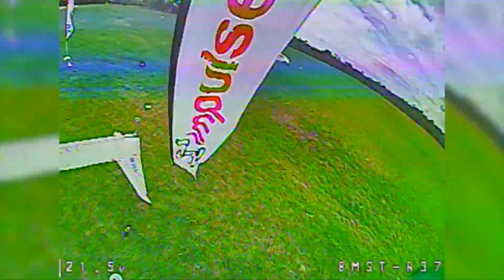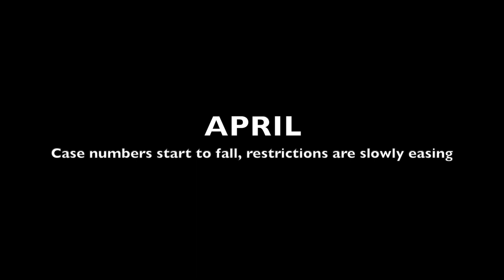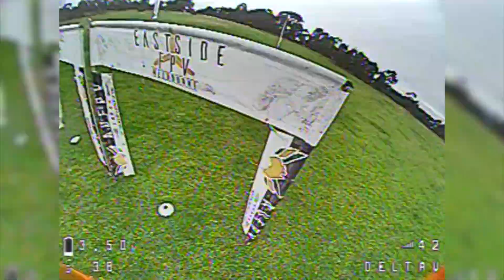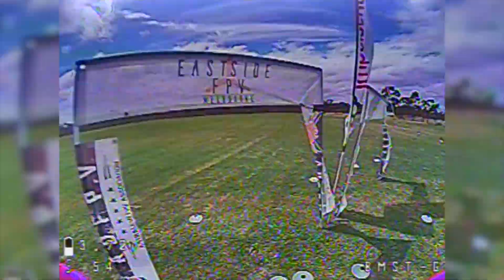FPV 2020 - Year In Review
What a year 2020 has been! Definitely a mix of emotions but glad to still be here doing what I love. Wishing everyone all the best for the new year and beyond!

Hope you enjoy it. Comments and Questions down below :)

Timestamps:

Videos:
0:00 04-01 - Teaching School Friend to fly
0:09 08-01 - Korea with MogaFPV and DHFPV
1:20 12-01 - Korea Race Practice with MogaFPV
2:35 26-01 - EastsideFPV Summer Season Round 3
3:37 02-02 - MMRC Winter Season Round 4
4:32 16-02 - EastsideFPV Summer Season Round 4
5:16 23-02 - New Zealand International Open 2020

*First Lockdown*

6:43 14-05 - End of First Lockdown/First practice back
7:10 30-05 - HD Flight with kangaroos
8:37 04-06 - Race Practice
9:12 21-06 - EastsideFPV Summer Season Final
10:22 08-07 - Last flight before second lockdown

*Second Lockdown*

12:05 21-10 - HD Hero 8 Reelsteady acro
15:07 09-11 - End of Second Lockdown/First practice back
15:32 29-11 - EastsideFPV Summer Season Round 1
16:24 06-12 - Chasing Kentucky's plane
16:49 20-12 - EastsideFPV Summer Season Round 2
17:48 16-12 - FPV Trackside Testing/Super fun track

Songs:
0:00 MAMAMOO - EGOTISTIC (BAMBEAST REMIX)
3:01 Botnek & I See Monstas - Deeper Love (Xan Griffin Remix)
5:52 Pretty Lights - One Day They'll Know (ODESZA Remix)
6:43 Half an Orange & Ephixa - Time Travel Kool Aid
9:49 Throttle - Dreamer
12:04 SizzleBird - Memory
15:07 MitiS - Foundations (feat. Adara)

Setups used in this video:

Race:
Frame: BMSRacing JS-1
Motors: BMS Raptor V1 Goldines
ESC: Hobbywing 40a (20x20)
FC: Foxeer F722 Mini (20x20)
Cam: Foxeer Predator V4 (1.7)
VTX: TBS Unify Pro32 Nano
RX: TBS Tracer Nano
Props: HQ5146 & R42 & Others

Practice:
Frame: BMSRacing JS-1
FC: Talon F7 Fusion (20x20)
Cam: Foxeer Predator V5 (1.7)
VTX: TBS Unify Pro Nano

Acro/Cinematic (0:09 & 7:10):
Frame: ImpulseRC Apex
Motors: BMS Raptor V1 Goldines (Proto)
ESC: Diatone Mamba Super (30x30)
FC: Diatone Mamba Super (30x30)
Cam: Foxeer Predator V4 (1.8)
VTX: TBS Unify Pro HV
RX: TBS Crossfire Nano
Props: HQ5141
HD Cam: GoPro Hero 7 Black

Acro/Cinematic (12:05):
Frame: TBS Stardust
Motors: BMS Raptor V1 Redlines
ESC: CLRacing (30x30)
FC: Foxeer F722 V2 (30x30)
Props: HQ5141
HD Cam: GoPro Hero 8 Black